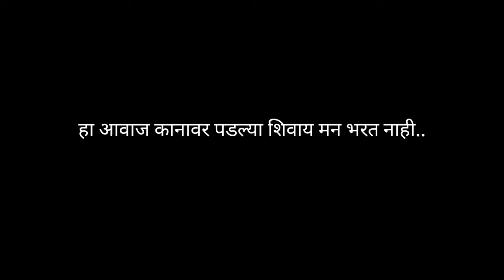Mumbai || local miss this sond #